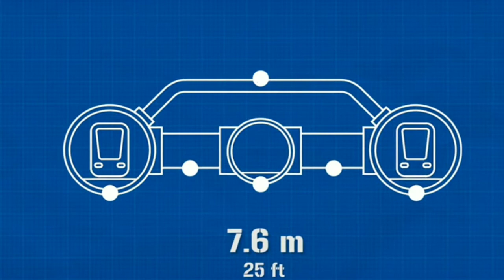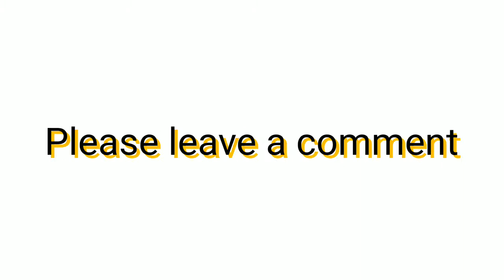Most Expensive Projects In The World (Top 10)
This video shows the top 10 most expensive megaprojects in the history of mankind. In the fat changing world, some of these projects are still under construction and the final budget may very.

mega project
china

saudi arabia
shanghai
expensive projects
kingdom tower
shanghai disneyland

gulf state
skingdom city
king abdullah economic city
oil based industry
interstate highway system
international space station
USA state highway
dubai land
dubai
megastructures
UAE
billion
skyscraper
kensai airport
city